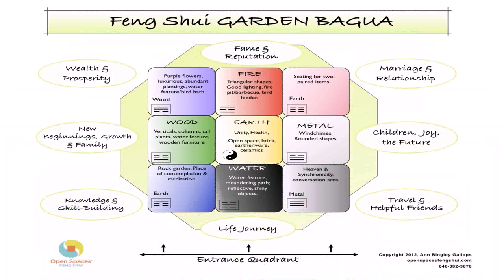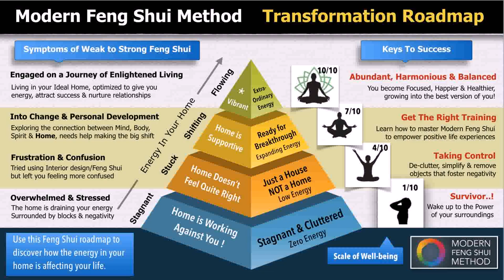Garden Water Features Feng Shui